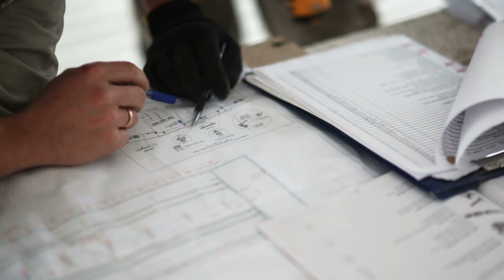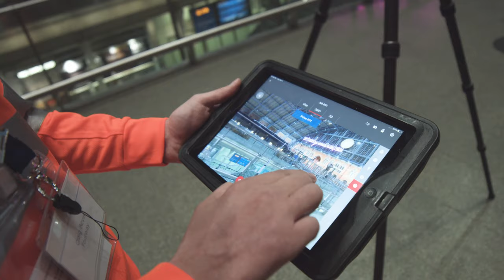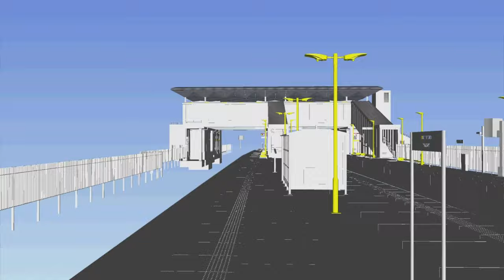Fourway - Delivering excellence for transport infrastructure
Discover how we create value for our industry.